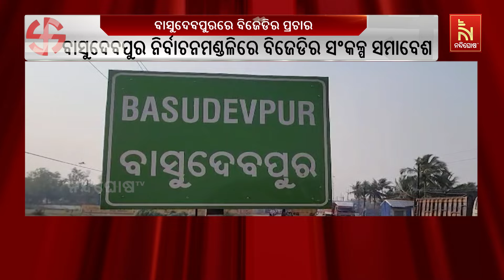ବାସୁଦେବପୁର ନିର୍ବାଚନମଣ୍ଡଳିରେ ବିଜେଡିର ସକଳ୍ପ ସମାବେଶ ଅନୁଷ୍ଠିତ | Nandighosha TV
ବାସୁଦେବପୁର ନିର୍ବାଚନମଣ୍ଡଳିରେ ବିଜେଡିର ସଂକଳ୍ପ ସମାବେଶ । ସମାବେଶରେ ଯୋଗଦେଲେ ବିଷ୍ଣୁବ୍ରତ ରାଉତରାୟ ଓ ମଞ୍ଜୁଲତା ମଣ୍ଡଳ । ଆୟୋଜିତ ସଂକଳ୍ପ ସମାବେଶରେ ହଜାର ହଜାର ସଂଖ୍ୟାରେ କର୍ମୀ ସାମିଲ
ଯୋଡ଼ି ଶଙ୍ଖରେ ଭୋଟ ଦେବାକୁ ବିଜେଡି ପ୍ରାର୍ଥୀଙ୍କ ନିବେଦନ ।

* DishTV Channel No: 1367
* Airtel Digital TV Channel No: 611
* TATASky Channel No: 1779
* Hathw@y Channel No: 731
* NXT Digital Channel No: 16
* SITI Channel No: 17 & 458
* GTPL Channel No: 719
* SUN Direct Channel No: 667
* Asianet Channel No: 219